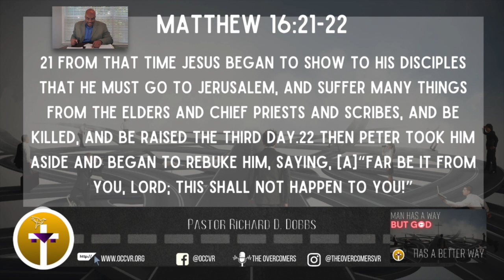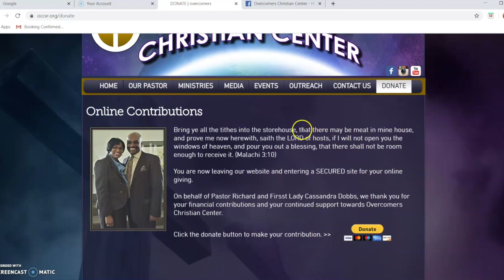Man Has A Way But God Has A Better Way!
Pastor Richard D. Dobbs

Overcomers Christian Center of Villa Rica, GA

Podcast: The Overcomers